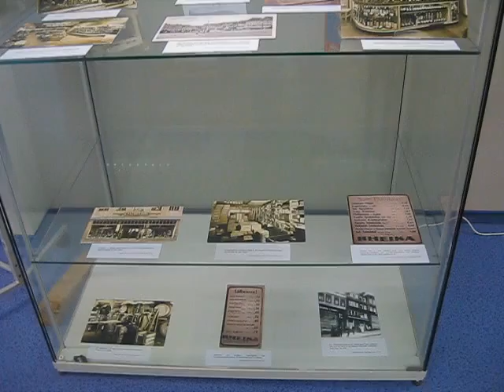Ausstellung Siegener Konsumgeschichte